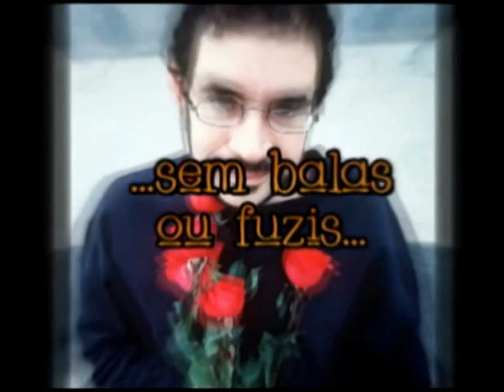TEASER DO MOVIMENTO BANANA POP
Teaser criado pelo criativo e talentosíssimo Thiago Padon e sua produtora Estúdio ZeemoS Company.
Esse foi o segundo evento que aconteceu por quase dois anos no Ceu aricanduva , onde passaram muitas bandas, artistas plásticos ,atores performático , exposições de fotos , artes , peças de teatro , fanzines underground.